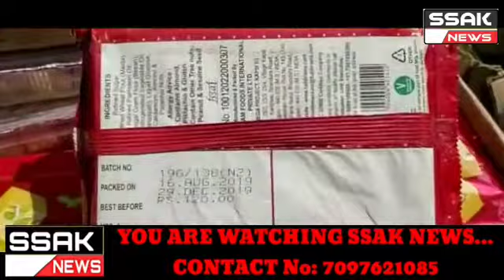Hyderabad ...One held Seized Expired Haldiram Foods Products Worth of Rs. 1,50,000/-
and Goods Carrier Auto Vehicle on Credible Information the Staff of Lamger Houz Police Station Organised Raid over the Godown Shop Styled as Jai Sri Ram Agencies Situated At R/o. H. No. 9-1-77/1/A/9, Bapu Nagar Langer Houz Hyderabad.